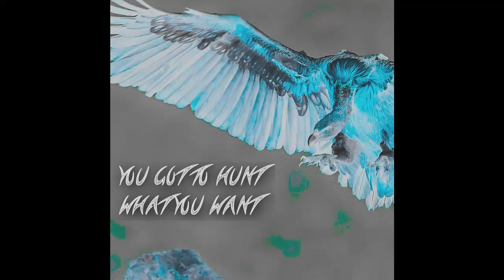DRUMING HEE, YOU GOT TO HUNT WHAT YOU WANT, MINI MUSIC VIDEO